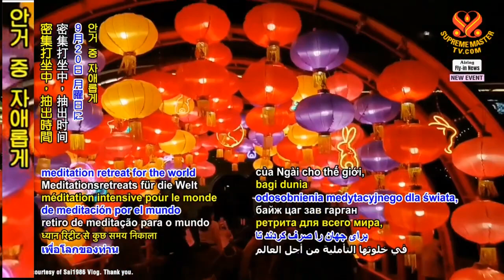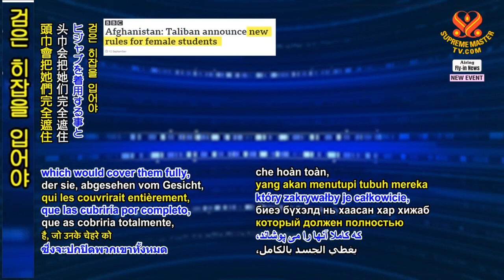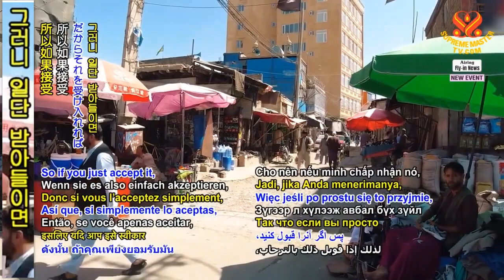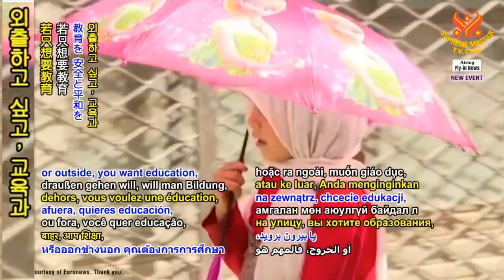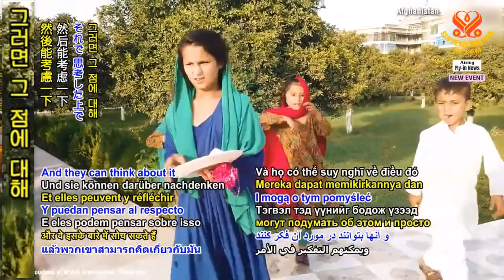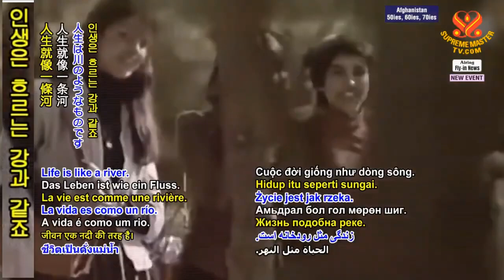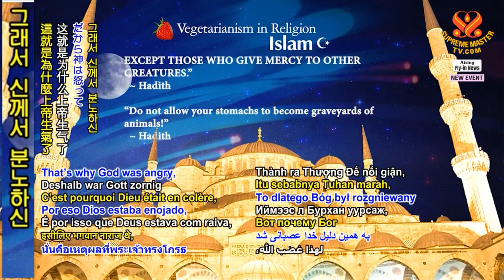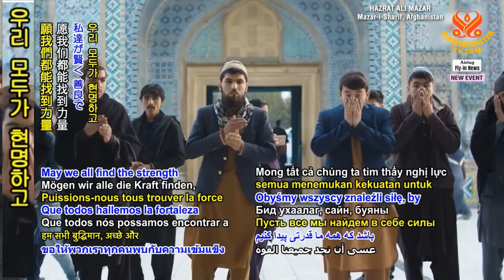Hãy Khôn Ngoan Và Có Được Hòa Bình Ở Đất Nước Của Bạn, ( 20 / 9 / 2021 ) - Thanh Hải Vô Thượng Sư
Hãy Khôn Ngoan Và Có Được Hòa Bình Ở Đất Nước Của Bạn, ngày 20 tháng 9 năm 2021 - Thanh Hải Vô Thượng Sư